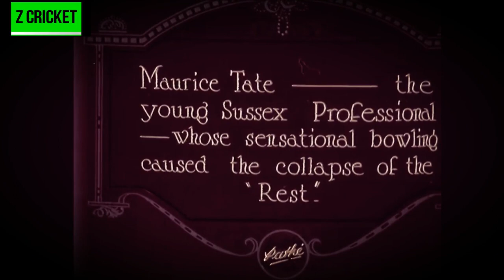Maurice "chubby" Tate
Maurice William Tate (30 May 1895 – 18 May 1956) was an English cricketer of the 1920s and 1930s and the leader of England's Test bowling attack for a long time during this period. He was also the first Sussex cricketer to take a wicket with his first ball in Test cricket.The son of Sussex off spinner Fred Tate and nicknamed "Chubby", Maurice began his career for Sussex as a hard-hitting batsman and spin bowler with one match in 1912. He played a few matches in 1913 and 1914, but established himself as a batsman in 1919 by scoring over a thousand runs for the first of eleven consecutive seasons. In the following two years, Tate's batting developed further with a double hundred against Northamptonshire in 1921 representing his highest first-class score. However, his bowling remained secondary throughout this period.[2]

In 1922 Tate had, aided by some very poor batting sides, enjoyed more success as a bowler than in previous years. However, in a famous incident at practice with his captain Arthur Gilligan, he bowled a faster ball, and it scattered the stumps.

This led to the famous quote "Maurice, you must change your style of bowling immediately". From then on Tate developed as a tireless fast-medium bowler and the founder of modern seam bowling.[2] Though not exceptionally fast through the air, Tate gave the illusion of gaining speed off the pitch. His easy, rhythmic action and solid build allowed him to do a great amount of bowling – his bowling of 9567 deliveries in 1925 is unparalleled among bowlers of medium pace or above, this when he was still opening the batting for Sussex in many matches.

From 1923 to 1925, Tate had great success, not only in county cricket, but also in Test matches. In each of those years he took over 200 wickets, but his batting did not suffer even though Sussex were very weak in this department and though bowling support from Gilligan largely disappeared after 1924 due to a serious injury.

In 1924, on his Test debut, he and Gilligan dismissed South Africa for 30 in just 12.3 overs in the first innings of the First Test, played at Edgbaston. He took 4/12 with Gilligan taking 6/7. Moreover, when he toured Australia in 1924-5, on pitches which had proved too much for all English bowlers since Sydney Barnes and Frank Foster in 1911/1912, Tate took 38 wickets (average 23.18) and got through over 600 balls in three of the five Tests with almost no useful bowling support. It is still the record number of wickets by an Englishman in an Ashes series in Australia.

In the following six years, Tate's grand all-round service to Sussex and England continued, with his batting reaching a peak in 1927, when he hit five centuries for Sussex. In 1929, Tate hit his only Test century against South Africa, but from 1930, whilst he remained a force as a bowler, his batting declined severely and he began to go in very late in the order. The storm created by Don Bradman that year did not pass Tate. From that time, with exceptionally fast bowlers such as Harold Larwood and Bill Voce available, Tate was no longer an essential member of the England side, though he was still a match-winner for Sussex with 164 wickets in 1932. On his third tour of Australia, he did not play a Test match, and even with Larwood unavailable in 1934, Tate (though still bowling superbly for Sussex) was not chosen for any Test.

In 1936, Tate's bowling waned, except for 7 for 19 against Hampshire, he was much more expensive than before, and after 1937, when he had been in and out of the first eleven, Sussex chose not to retain Tate any longer, but he continued to be a keen observer of the game until his death.

Tate continues to hold the record for the most wickets in a season outside England (116 in 1926–7 in India/Ceylon, average 13.78; he also scored 1,193 runs in that season and is the only man to do a 'double' outside England). He achieved the exceptional double of 1,000 runs and 200 wickets in a season three years running (1923, 1924 and 1925). His career total of 2,784 wickets (average 18.16) is the 11th highest ever, and with 21,717 runs (average 25.01) he is one of only nine people ever to get a career double of 20,000 runs and 2,000 wickets. He took three hat tricks in his career. He was Wisden Cricketer of the year in 1924.[2] Also Tate was one of the fastest scorers in Test cricket history.